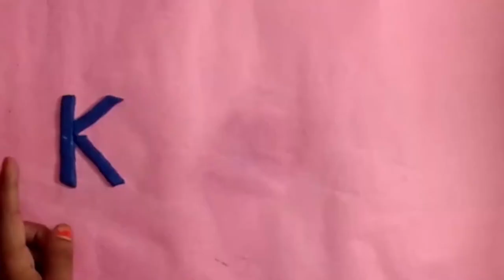Make a colorful Pen Holder Using Lamasa Dough - Komali Arts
Pen Holder Using Lamasa Dough - Komali Arts

Make a colorful pen and pencil holder using Lamasa.